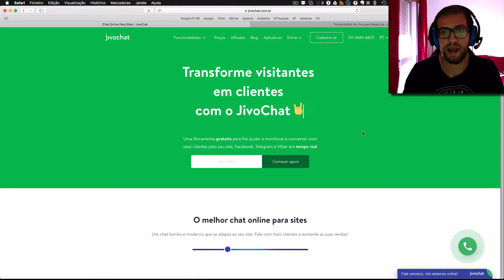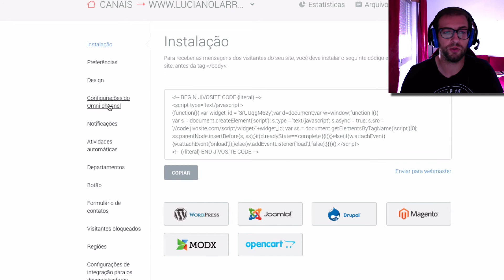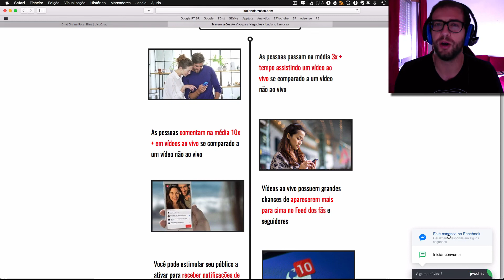Novidade: Continue conversando com seus clientes no Messenger!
Agora, com a JivoChat, você consegue continuar conversando com seus clientes no Messenger do Facebook. Veja como vai funcionar essa nova funcionalidade!